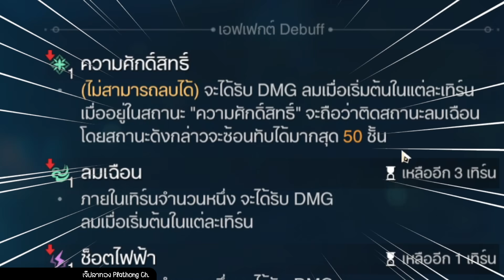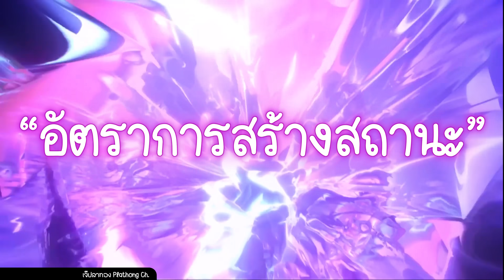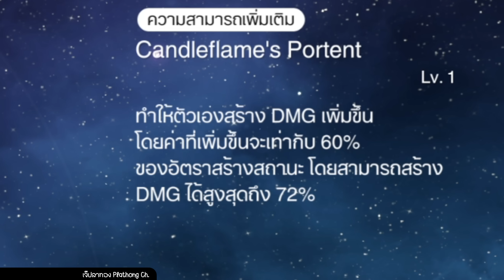ไกด์ภาษาลิงลิง Black Swan ✤ คู่หู่สุดเพอร์เฟคของแม่ Kafka แปะ DoT แบบใหม่ เหมาหมดมันทุกบัพ!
ไกด์ภาษาลิงลิง Black Swan ✤
คู่หู่สุดเพอร์เฟคของแม่ Kafka แปะ DoT แบบใหม่ เหมาหมดมันทุกบัพ!

คลิปตอนเก่า ๆ
✤ รวมตอนไกด์ลิงลิง Honkai Star Rail ทั้งหมด

ￚￚￚ⋐ มารยาทการรับชมช่องเรา ⋑ￚￚￚ
✤ คลิปนี้ถูกจัดทำขึ้นในวันที่ 17 มกราคม 2024 (Patch 1.6 HSR)
ดังนั้นอาจจะมีการเปลี่ยนแปลง Build ของตัวละครและการจัดทีมเมื่อมีเซตของสวมใส่ที่น่าสนใจอัพเดทเข้ามาในแพทซ์อนาคต

ￚￚￚ⋐ TIMESTAMP ⋑ￚￚￚ
0:00:00 Intro

├  0:01:34 วิธีเล่นแบบสั้น ๆ ที่ไม่ได้บอกอะไรเลย
├  0:03:50 วิธีเล่นแบบจริงจัง
├  0:05:05 Trace
├  0:07:16 ของสวมใส่
├  0:09:10 Lightcone
├  0:10:04 Eidolon
└  0:11:40 Team
▸ เพิ่มเติม ◂
└  0:13:59 อวยพร ต้องดู

ￚￚￚ⋐ MOLA MOLA  ⋑ￚￚￚ
ปลากะะป๋องโมล่าาาา MolaMola อร่อยยยยยยยยย มากกกกกกกก
การันตีด้วยพี่แสงผู้คลั่งการกินปลากระป๋องมากว่า 10 ปี
อร่อย ดี ได้สุขภาพพพ

โดเนทสนับสนุนสตรีม ค่าซาวเอฟเฟค ค่าน้ำผึ้งมะนาวของเจ๊
ขึ้นจอพร้อมเสียงสิริ 50 บาทขึ้นไป :
ชอบงานเจ๊อย่าลืมอุดหนุนน้า

Discord รวมคลื่นทะเล เข้าได้ทุกคน